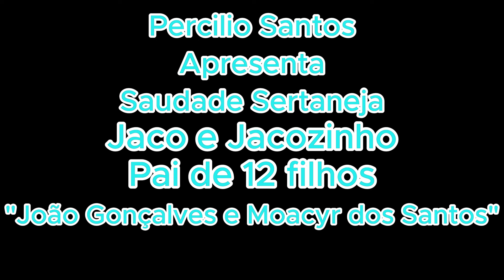Jacó e Jacozinho - Pai de 12 filhos